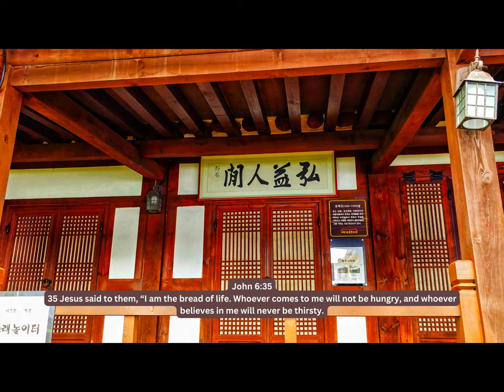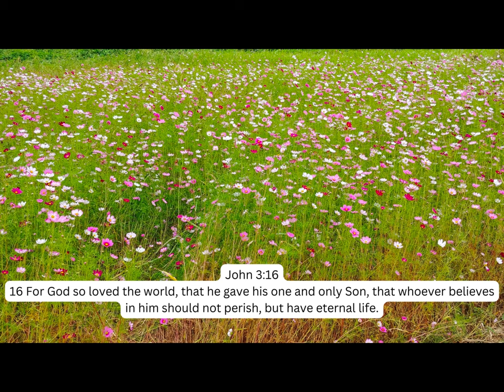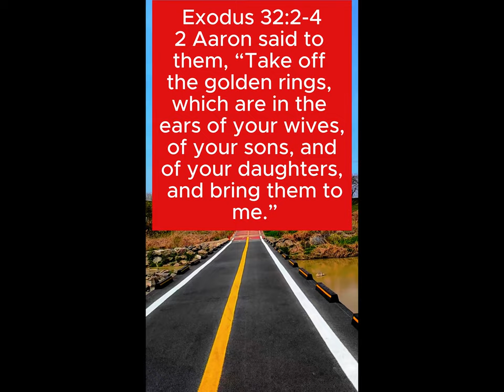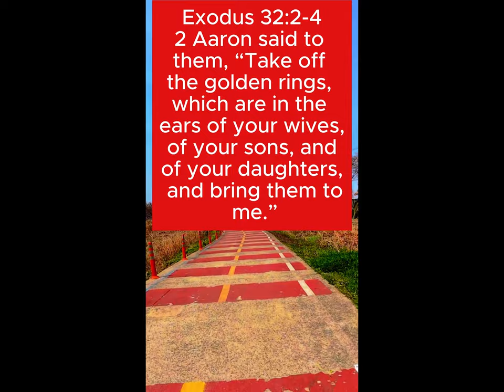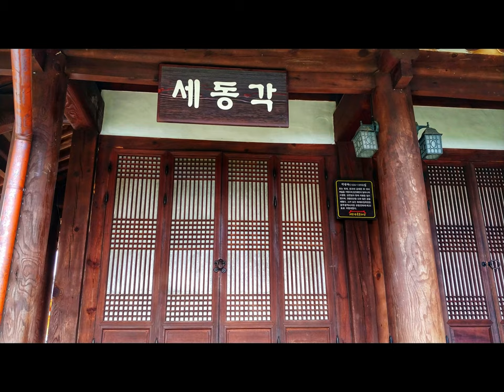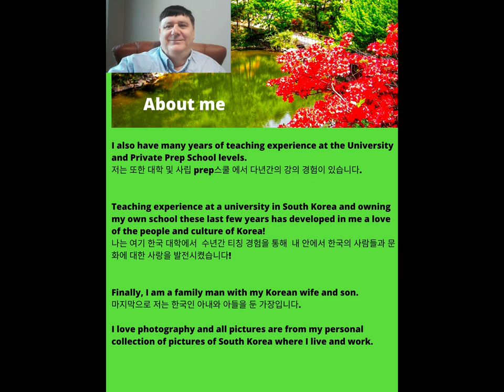How can the bible Order me to believe?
Chapters in this video on Belief

00:00   Introduction to Belief
01:05   Scriptures on Belief that answer How can the Bible Order me to Believe?
04:26   Modern expression - Golden calf
05:25    Our Photos with Nice Music
07:01    About Me

In this video I will read verses related to Belief!

After watching this video, we should learn more about How can I believe when I really don't?

After watching this video, we should get help with How can the Bible Order me to Believe?

Please comment with what you learned about Belief.

Please comment on how you were helped with Belief and How can I believe when I really don't?.

Please enjoy Scriptures about Belief

Add the tags